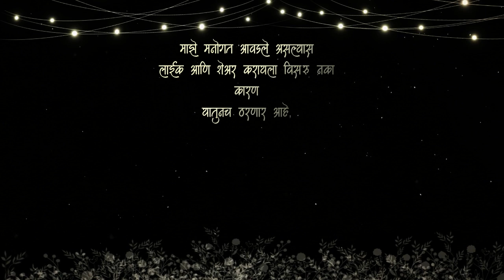वैशाली बागम, कोल्हापूर | राज्यस्तरीय वक्तृत्व स्पर्धा | महाराष्ट्राचा दमदार ऑनलाईन महावक्ता - २०२०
नमस्कार,

मी वैशाली बागम, कोल्हापूर
एक महाविद्यालयीन विद्यार्थिनी असून नाशिक येथून आयोजित राज्यस्तरीय ऑनलाईन वक्तृत्व स्पर्धेत भाग घेतला आहे.
या स्पर्धेचा विजेता होण्यासाठी मला आपल्या पाठिंब्याची व प्रोत्साहनाची आवश्यकता आहे.
माझ्या भाषणाचा व्हिडिओ (View) पूर्ण बघून लाईक (Like) केल्यास 'महाराष्ट्राचा दमदार ऑनलाईन महावक्ता- २०२०' बनण्याची संधी मला मिळणार आहे.
तरी, मी आपणास नम्र विनंती करते की, आपण माझ्या भाषणाचा पूर्ण व्हिडिओ शेवटपर्यंत नक्की बघा, तो लाईक करा आणि जास्तीत जास्त मित्र- मैत्रिणी, नातेवाईक व परिचित जणांना शेअर करायला विसरू नका.
धन्यवाद!